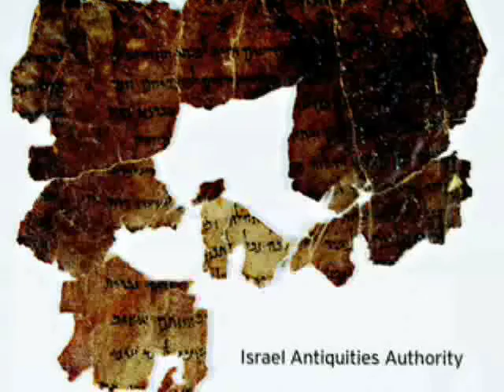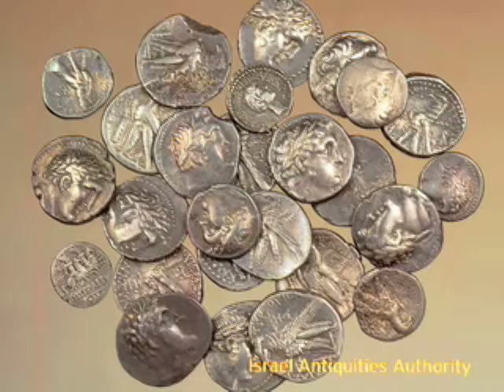Dead Sea Scrolls Exhibit Arriving in Raleigh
Raleigh's Museum of Natural Sciences presents a special exhibit of the Dead Sea Scrolls, one of history's greatest archeological discoveries. Professor Eric Meyers describes the exhibit and explains the scrolls' religious and historical significance.